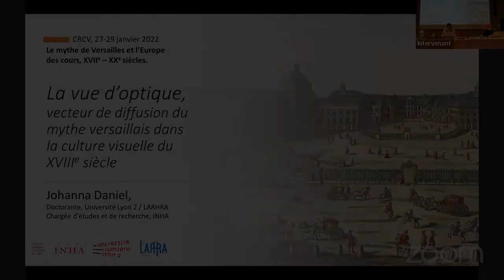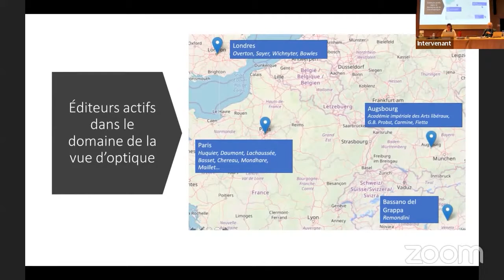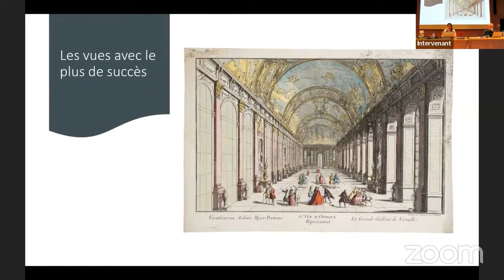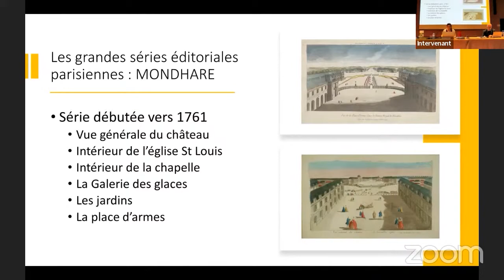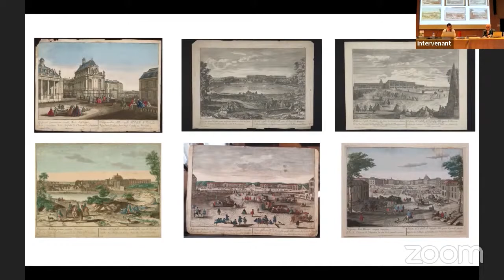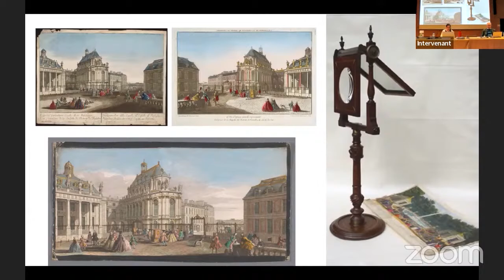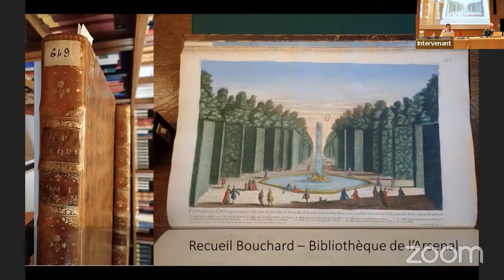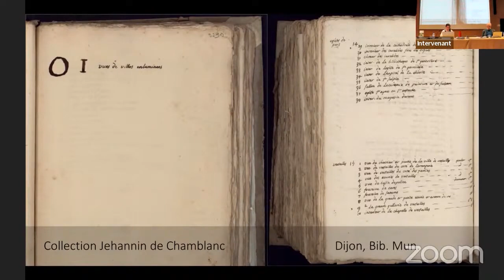Johanna Daniel – La vue d’optique, vecteur de diffusion du mythe versaillais...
Colloque : « Le mythe de Versailles et l’Europe des cours, XVIIe-XXe siècles », 27, 28 et 29 janvier 2022.

Johanna Daniel, Institut national d’Histoire de l’Art / université Lyon 2 – La vue d’optique, vecteur de diffusion du mythe versaillais dans la culture visuelle du 18e siècle.

Colloque organisé par le Centre de recherche du château de Versailles.

Direction scientifique : Gérard Sabatier, professeur émérite de l’université de Grenoble II, directeur du programme « Identités curiales et le mythe de Versailles en Europe » ; Alexandre Maral, directeur du Centre de recherche du château de Versailles ; Mathieu da Vinha, directeur scientifique du Centre de recherche du château de Versailles ; Flavie Leroux, chargée de recherche au Centre de recherche du château de Versailles et coordinatrice du programme « Identités curiales et le mythe de Versailles en Europe ».